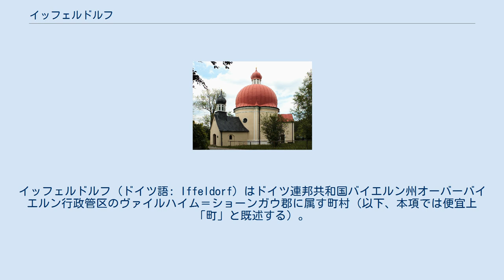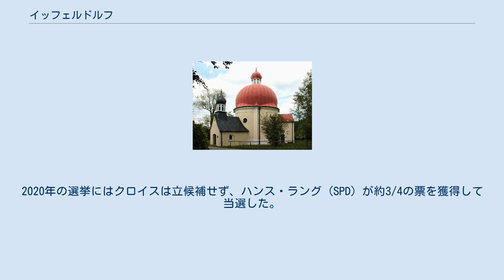イッフェルドルフ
イッフェルドルフ (ドイツ語: Iffeldorf) はドイツ連邦共和国バイエルン州オーバーバイエルン行政管区のヴァイルハイム＝ショーンガウ郡に属す町村（以下、本項では便宜上「町」と既述する）。
この町はゼースハウプト行政共同体を形成する自治体の一つである。
 イッフェルドルフはオーバーラント地方に位置する。
ミュンヘンから50km離れたアルプス前山地方にあたり、シュタルンベルク湖南岸からも遠くない。
 アマイゼン湖から南のオスター湖群南部が町域内に属す。
 イッフェルドルフは1803年の世俗化までヴェッソブルン修道院に属した。
この町はバイエルン選帝侯領の一部であり、イッフェルドルフを首邑とする閉鎖ホーフマルクを形成していた。
 先代の町長アルベルト・シュトラウスは40年以上にわたりこの職を務めた後退任した。
次の町長であるフーベルト・クロイス (CSU) は2008年から市長に就任した。
2020年の選挙にはクロイスは立候補せず、ハンス・ラング (SPD) が約3/4の票を獲得して当選した。
 聖フィトゥス教区教会 この町は、トゥッツィングからコッヒェル・アム・ゼーへのコッヒェルゼー鉄道（イッフェルドルフ駅）およびミュンヘンからガルミッシュ＝パルテンキルヒェンへの連邦アウトバーンA95号線（ペンツベルク/イッフェルドルフ・インターチェンジ）に面している。